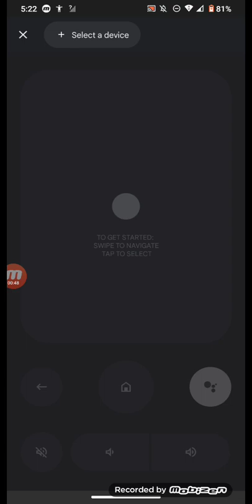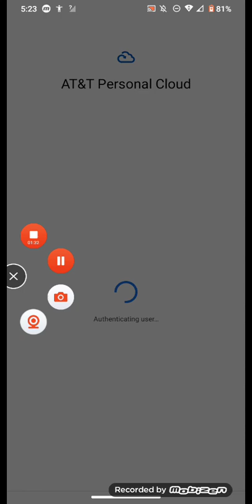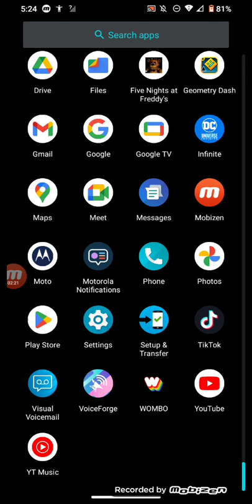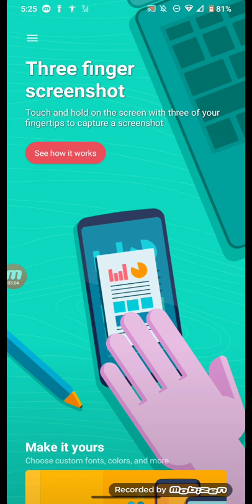OMG Google Play Store is such a slut Part 7 😂😂😂 (Stupid Play Store get on my freaking nerves)